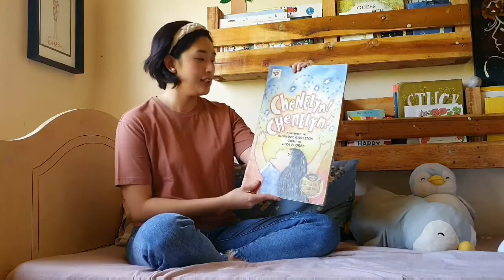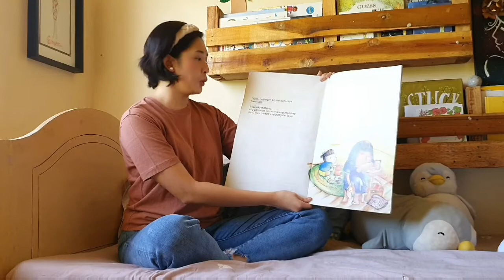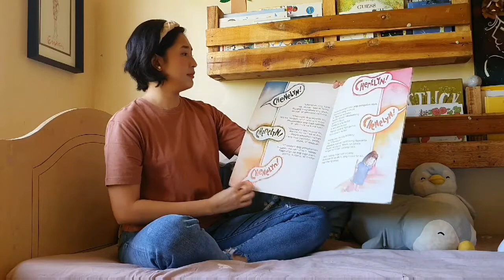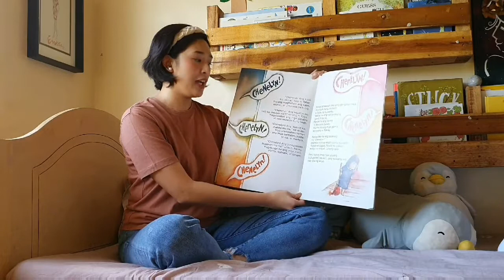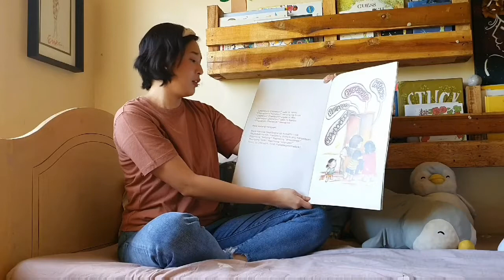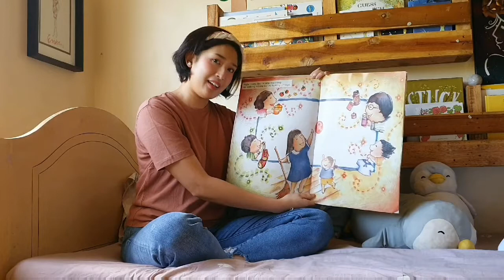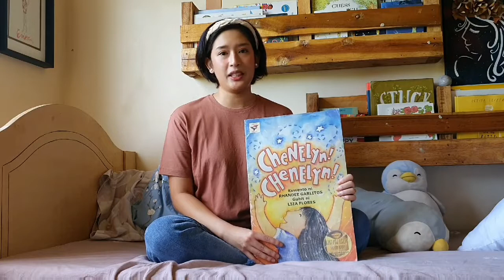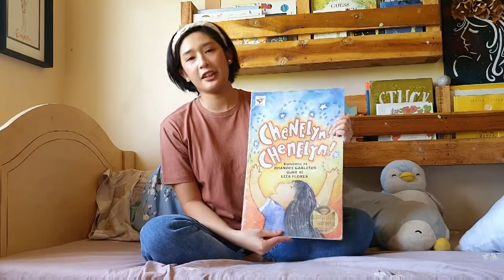ERIKArtsPH Presents: Chenelyn, Chenelyn ni Rhandee Garlitos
Pinili ok ang kwentong ito dahil nais kong bigyang liwanag o maintindihan natin at ng mga bata ang kahalagahan ng empatiya at malasakit sa ating kapwa.